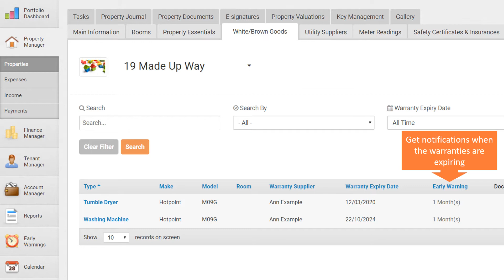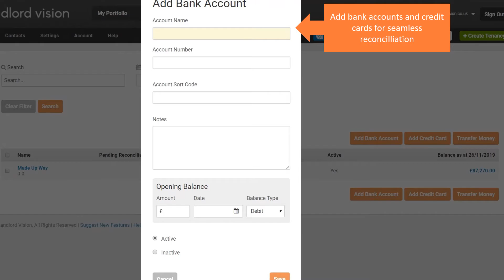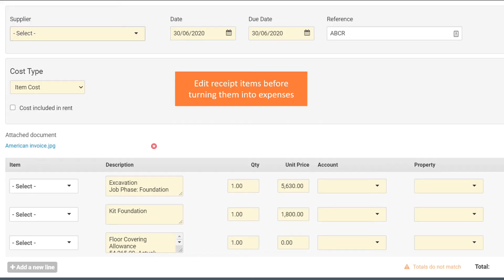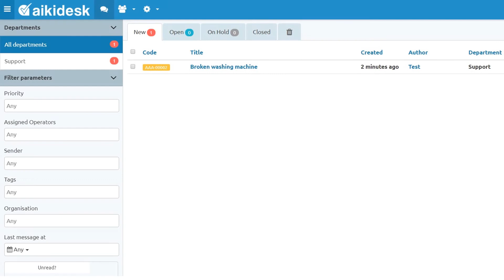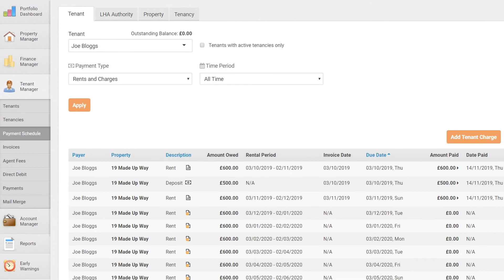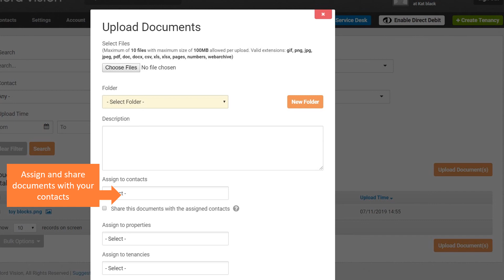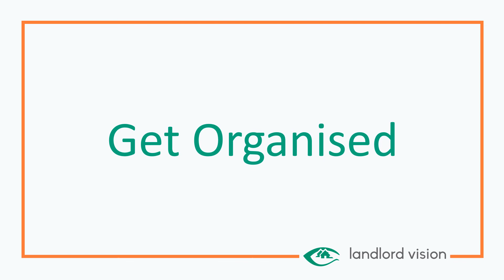A Demonstration of Landlord Vision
Learn what Landlord Vision has to offer in this 7 minute demonstration. Here you'll get a basic overview of the different elements of your property portfolio that can be managed with Landlord Vision. For a more in depth overview and for the ability to ask questions book yourself into a free personalised demonstration here: